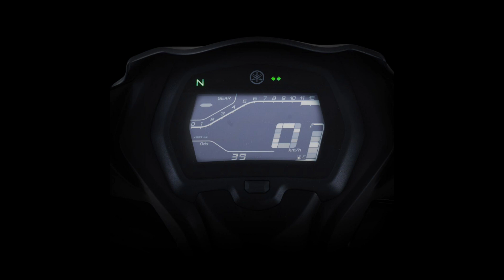Yamaha Y16ZR Dilancar Dengan Harga RM10 888 Sahaja